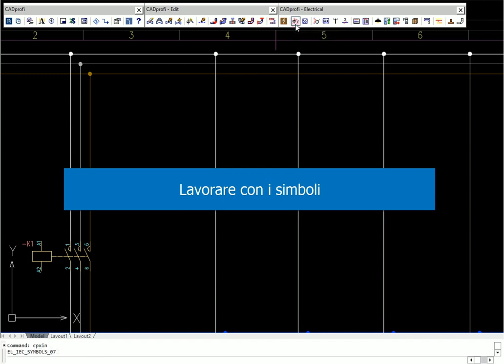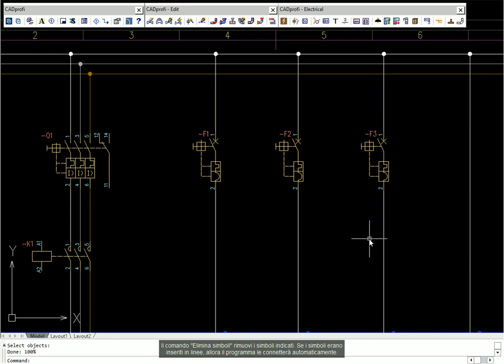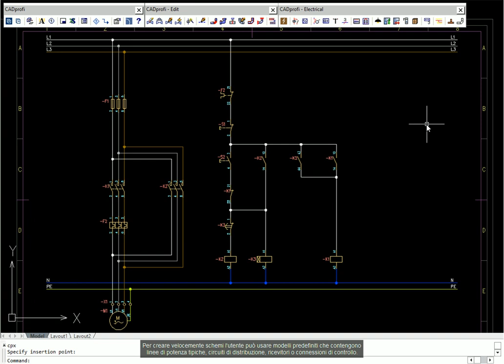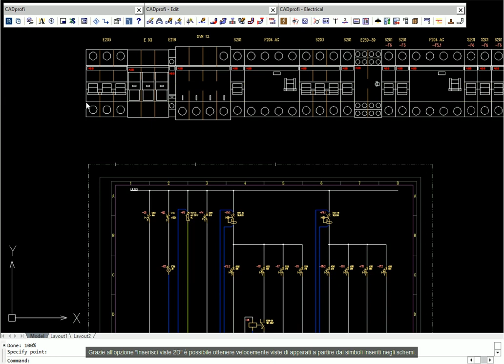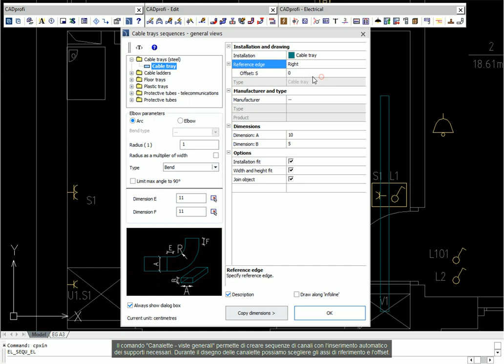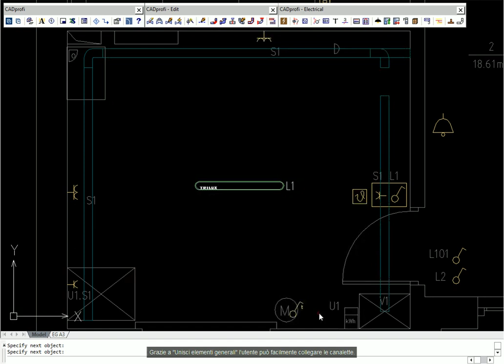CADprofi Electrical - IT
Il software che aiuta nella progettazione di impianti elettrici sia civili che industriali. Il modulo dispone di un utile editore di schemi, della possibilità di disegnare in pianta e anche di creare modelli 3D per alcuni tipi di impianto.